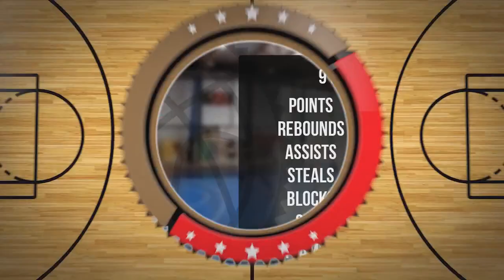Tomasz Jóźko Player Mixtape DC84 Brzesko 2023